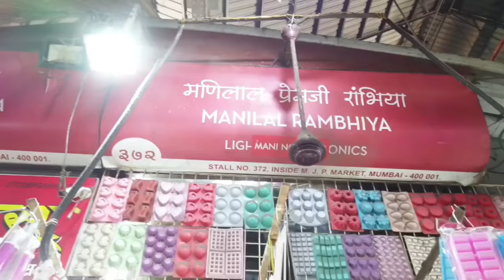Biggest Dry Fruit And Chocolate Market In Mumbai मुंबई सूखे मेवे और चॉकलेट का बाजार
Cheapest dry fruit market in mumbai yes its true

APMC Market is the place where we can buy various dry fruits in cheap price and in this video we are going to explore the cheapest wholesale dry fruit market which is in Vashi APMC market vashi is one of best wholesale market for dry fruits in mumbai

Cheapest Dry Fruit Market in Mumbai

APMC wholesale market

cheap dry fruits in mumbai dry fruit whole sale market mumbai APMC mumbai may sasta dry fruit kaha milega

dry fruits

dry fruits in mumbai APMC dry fruits market

cheap dry fruit

cheap kaju in mumbai sasta dry fruit

wholesale dry fruits market in mumbai apmc market vashi,

apmc dry fruit market vashi timings apmc dry fruit market after lockdown

apmc dry fruit market rate

apmc dry fruit

apmc dry fruit market timings

Afzal Vlogs